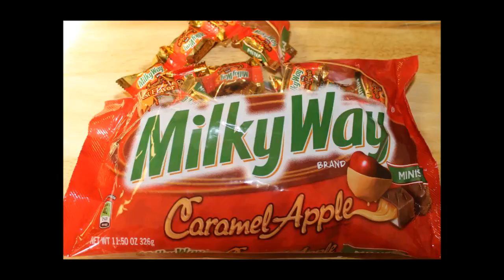Caramel Apple Milky Way Candy Bar Review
This is a taste test/review of the Caramel Apple Milky Way Mini Candy Bars. These are a seasonal treat made by the Mars Confectionery Company. 5 mini bars = 190 calories